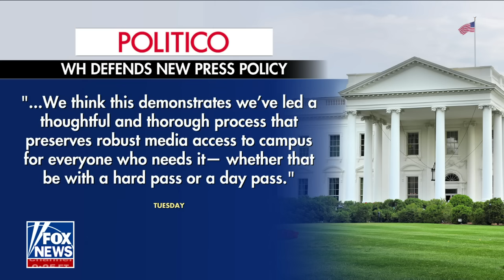'DISTURBING': White House blasted for latest restriction on press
Fox News contributor Joe Concha blasts the Biden White House after over 440 reporters lose their 'hard pass' access.